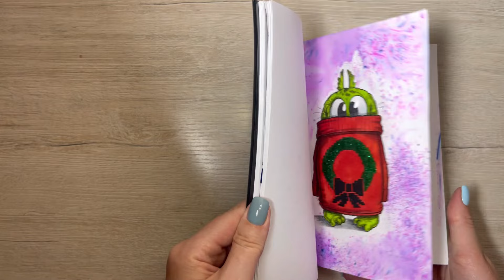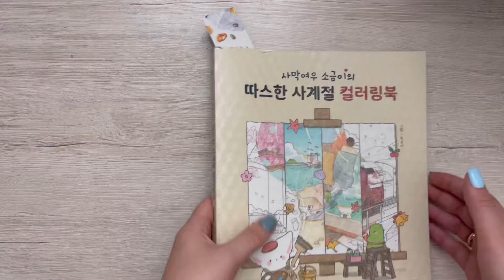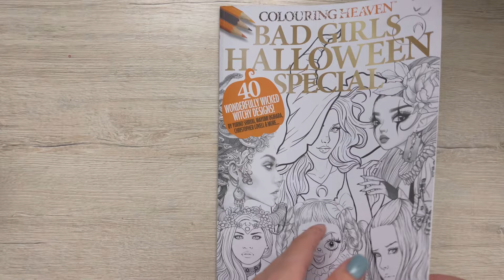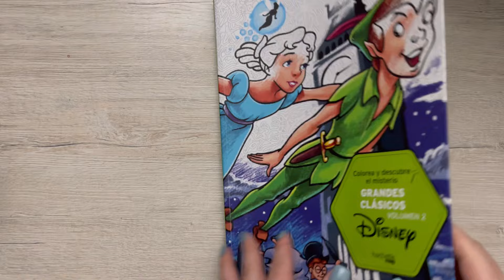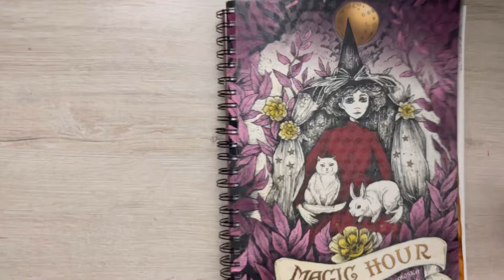Раскрашенное за апрель’24 . Adult coloring